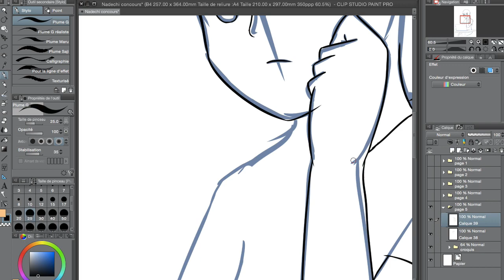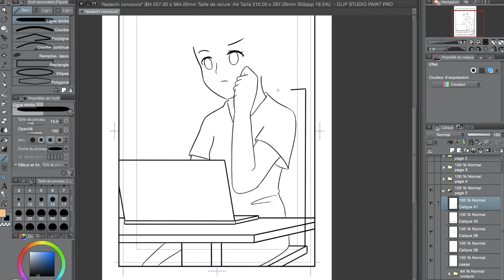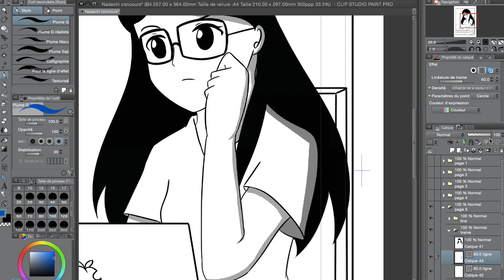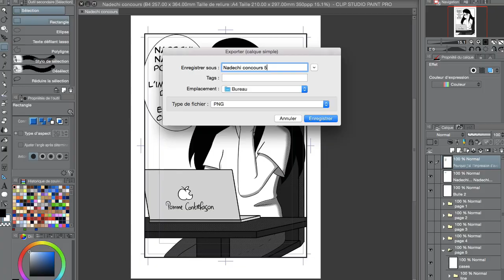Comment je fais mes planches de manga? - Speed paint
La description que (presque) personne ne lit mais on met quand même ça au cas où:

Aujourd'hui je vous montre comment je fais mes planches de manga même si j'ai commencé assez récemment :)

Micro: Samson C01U Pro Mic